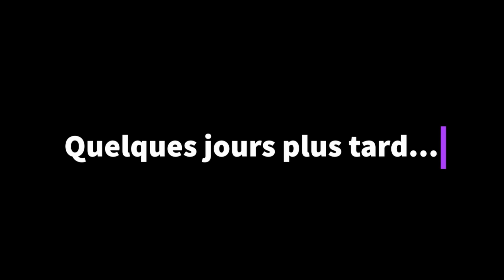SKETCH - À la poursuite du bonheur